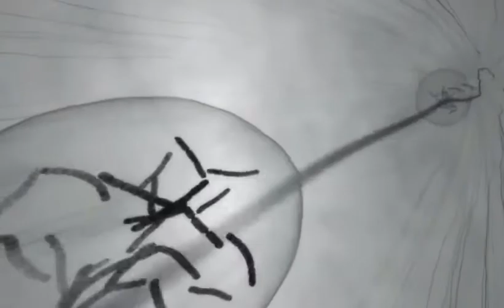Mitosis in Detail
Mitosis the somatic cell division in a detailed image